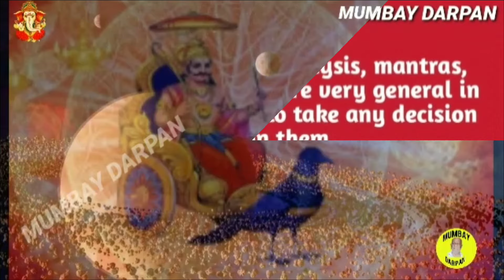മേടം രാശി :: ശനി വക്രഗതിയിലാകുന്നു. നിങ്ങള്‍ക്ക് എന്തൊക്കെ ഫലങ്ങളാണ് ലഭിക്കുന്നത്‌.